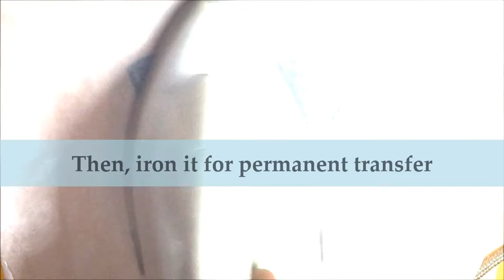OMG!!! You can Make a Custom made T-Shirt with crayons!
Make a Custom made T-Shirt Print with Crayons & iron!
Most resistant printing technique!!
Let's go over how to print with crayons & iron!